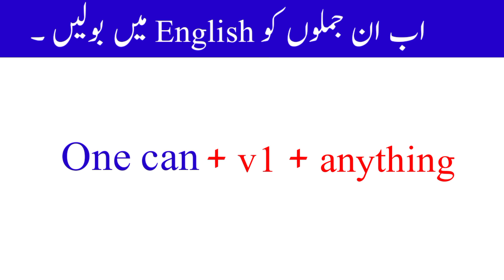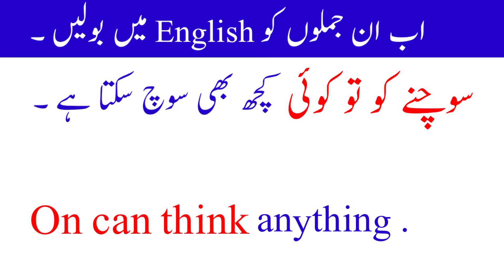Advance English Structure in urdu ||How to learn advance English structure ||1380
in this video you will learn advance English Structure Hindi / Urdu and English. this video is for beginners who want to learn English through hindi and urdu where you will find advance English Structure for daily use